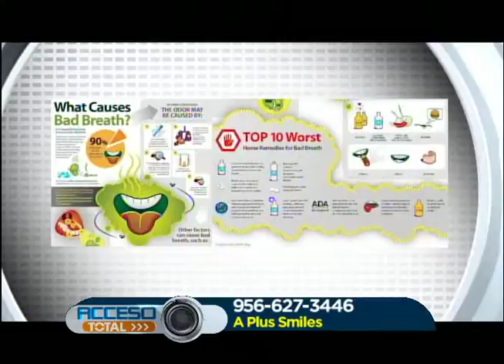A Plus Smiles para 5 7 15